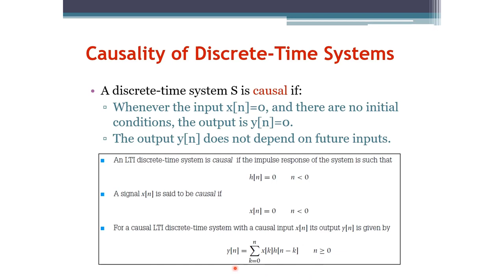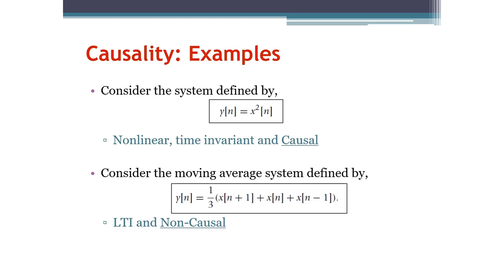Signals and Systems: Causality of Discrete-Time Systems (Arabic Narration)